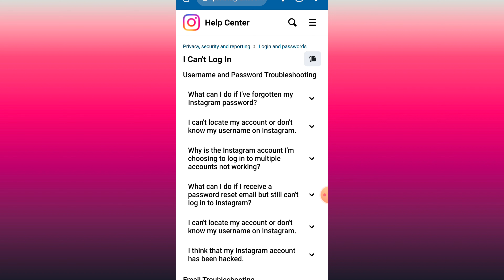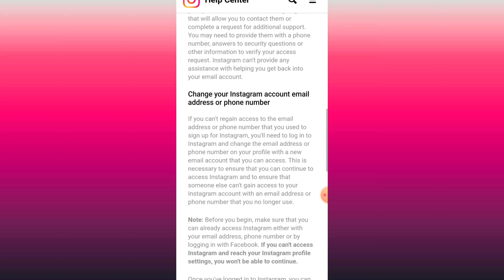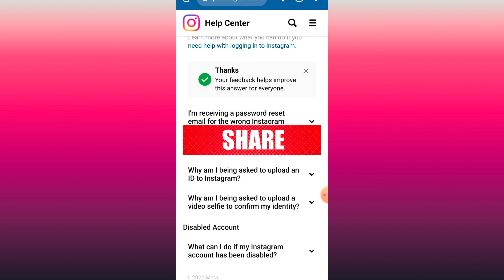help us confirm you own this account Instagram | how to fix help us confirm you own this account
help us confirm you own this account instagram
how to fix help us confirm you own this account
instagram help us confirm you own this account
help us confirm you own this account
help us confirm you own this account instagram without phone number and email
help us confirm you own this account instagram 2022
help us confirm you own this account without phone number
help us confirm you own this account without email
confirm you own this account instagram
how to,confirm,account